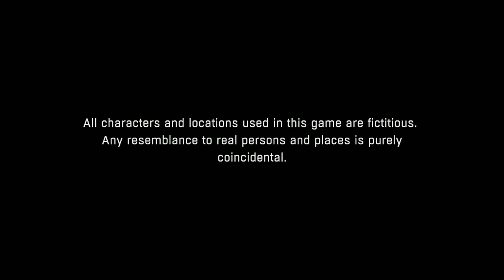Dying Light Episode 1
About The Game:

Dying Light is a 2015 survival horror video game developed by Techland and published by Warner Bros. Interactive Entertainment. The game's story follows an undercover agent named Kyle Crane who is sent to infiltrate a quarantine zone in a fictional Middle Eastern city called Harran. It features an enemy-infested, open-world city with a dynamic day–night cycle, in which zombies are slow and clumsy during daytime but become extremely aggressive at night. The gameplay is focused on weapons-based combat and parkour, allowing players to choose fight or flight when presented with dangers. The game also features an asymmetrical multiplayer mode (originally set to be a pre-order bonus), and a four-player co-operative multiplayer mode.